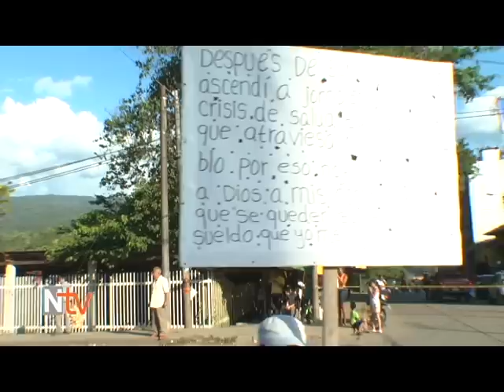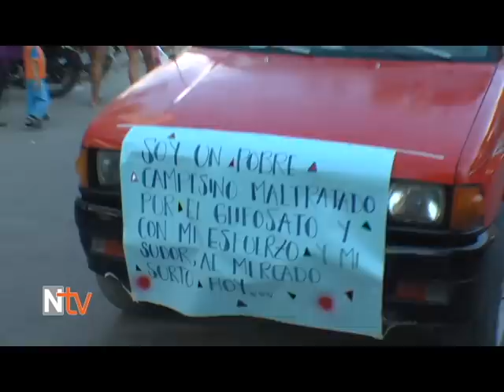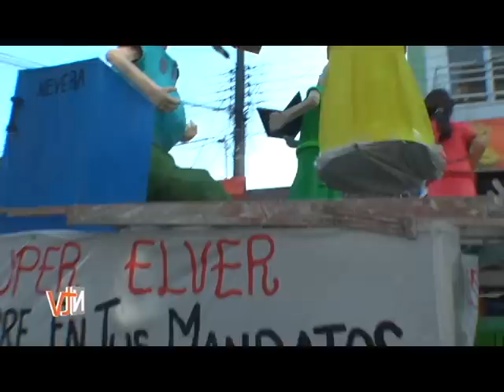NTVMOCOA DESFILE AÑOS VIEJOS MOCOA 2013